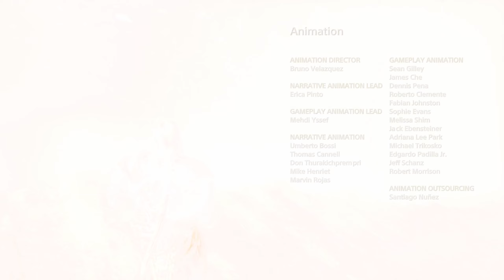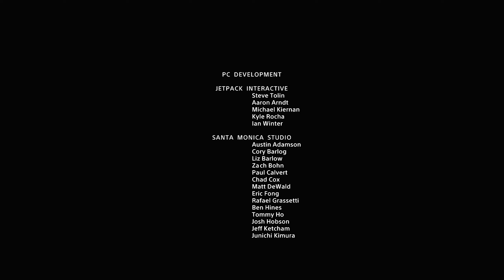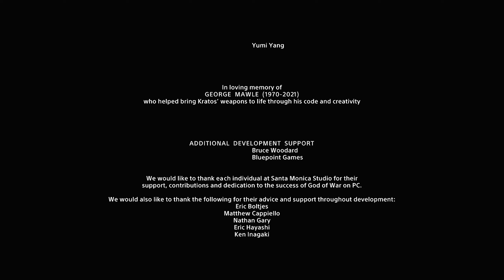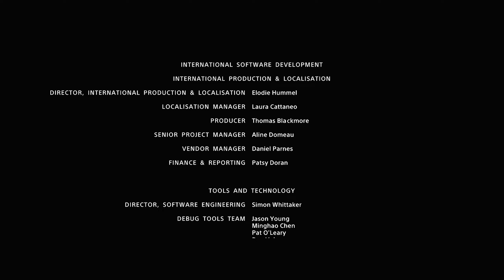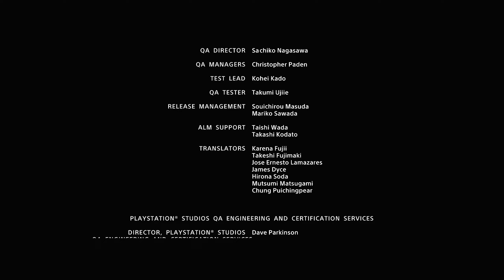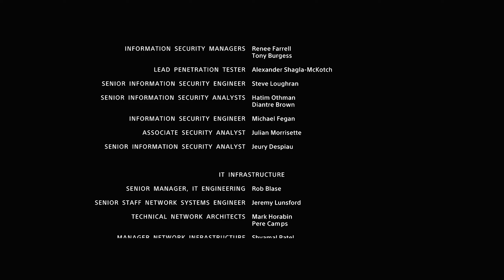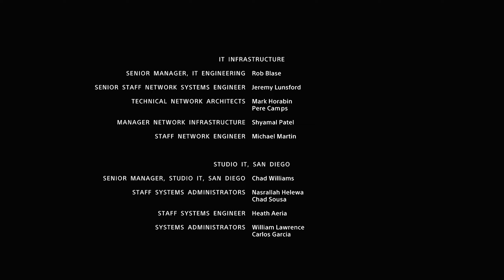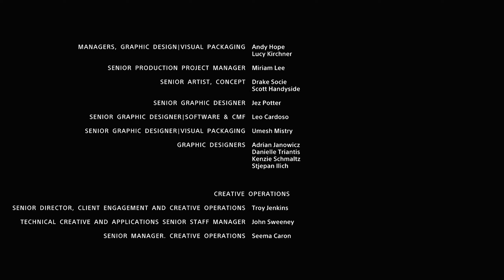🪓God of War🪓Gameplay #11 STORY END.. MAGYAR SZINKRON-🇭🇺- (PC-2K60FPS)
Clevo -PA70Hx Gamer Notebook :
QuadCore Intel Core i7-7700HQ, 3500 MHz(OC)
NVIDIA GeForce GTX 1060  (6 GB)
32 GB DDR4-2400 DDR4 SDRAM
Windows10 64-bit
1920x1080 ( Rendering 2560x1440 60FPS)
Games: God of War
Record Software: OBS
Video cut/colour: Adobe Premiere Pro